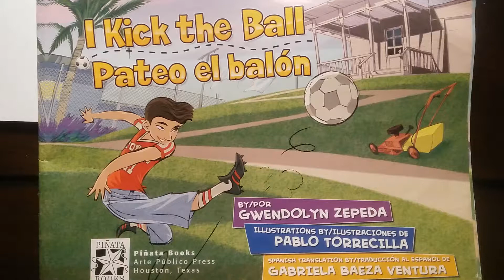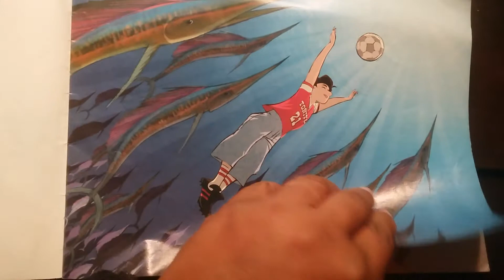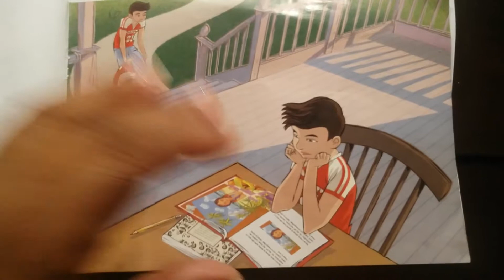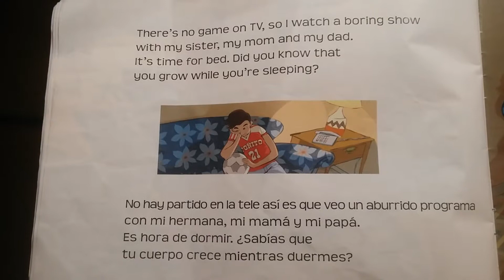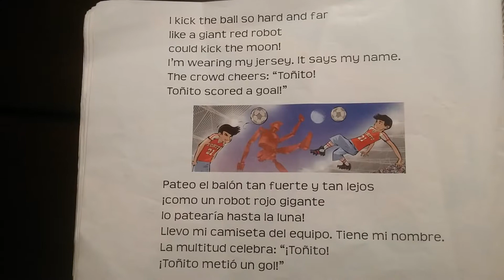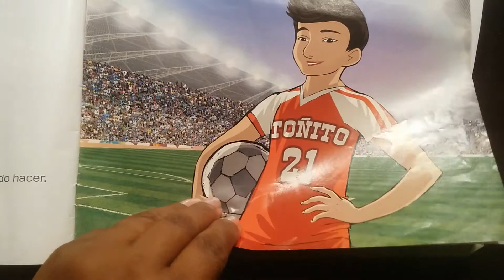I Kick the Ball | By: GZ | Audio Book | Da1Lioness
This is an awesome book about a young man's dream to be an aspiring soccer player. It demonstrates how important family time, chores, healthy foods, education, and healthy activity are important in the lives of our young generation.

Thank you Gwendolyn Zepeda for being the author of this wonderful book.

Bringing the FUN to You from DA1LIONESS

The story and illustrations are owned by their respected author and owners.